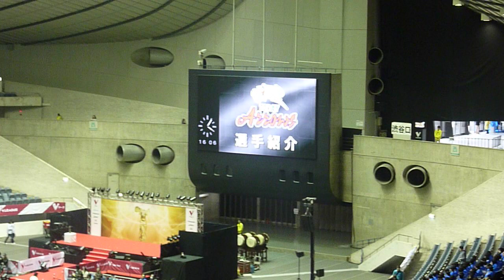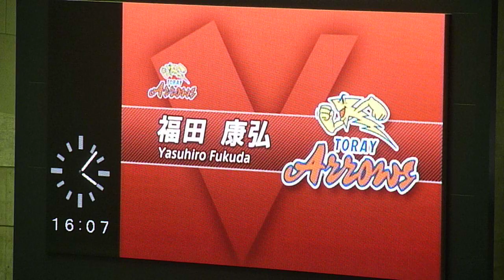11/12 V. Premier League Final: TORAY Arrows Roster